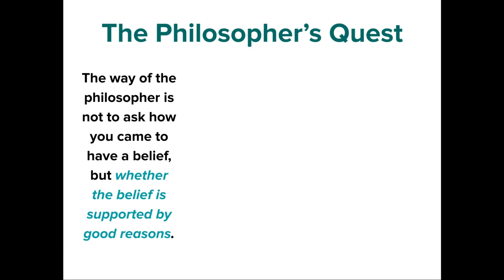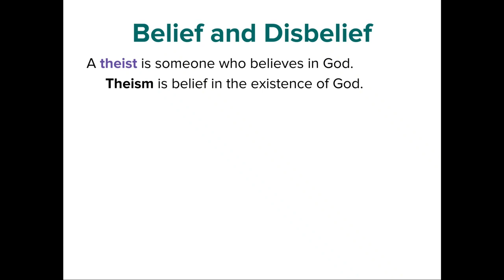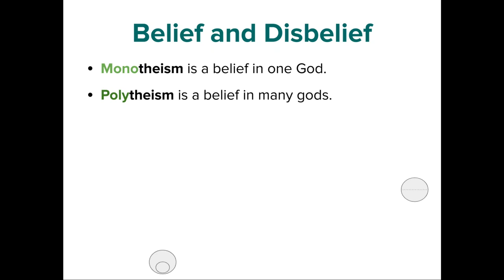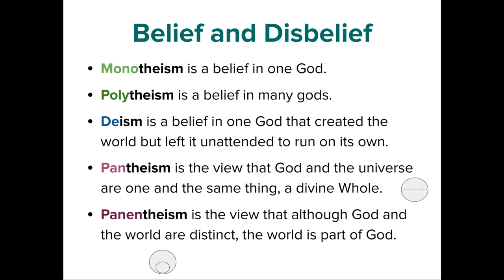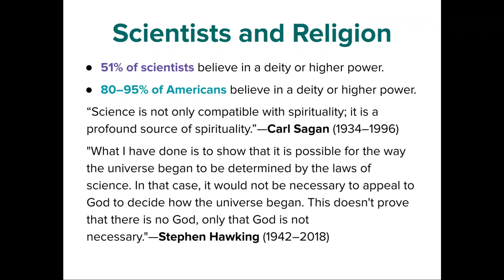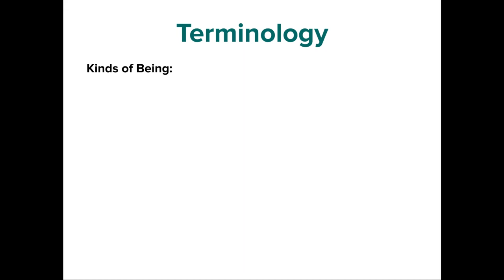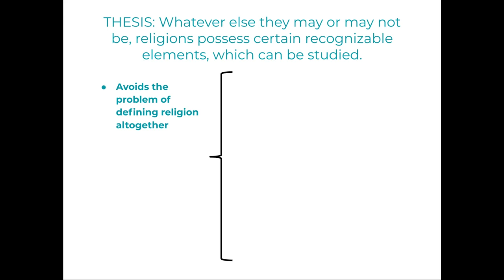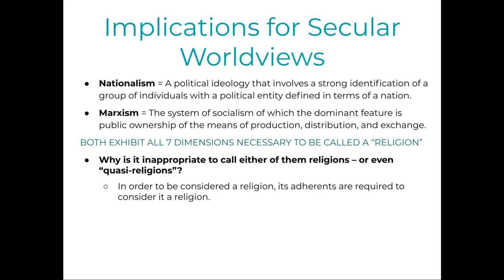Philosop-HER | Unveiling the Mysteries of Religion: An Introduction to Philosophy of Religion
Have you ever pondered the existence of God or the nature of religious experience? This introductory course to philosophy of religion dives deep into these questions and more!

Join @philosop-HER  Rebeka Ferreira in this thought-provoking lecture where we'll explore the fascinating world of philosophy of religion. Grapple with complex questions such as the nature of God, religious language, and the relationship between science and religion. We will also clarify some commonly confused terms like theist, atheist, and agnostic, providing a strong foundation for further exploration.

Whether you're a seasoned philosopher or simply curious about religion, this course is a must-watch!